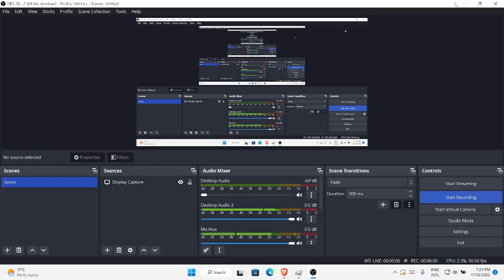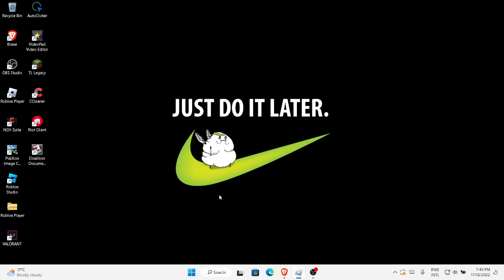Foam Frenzy Grinding pt. 3